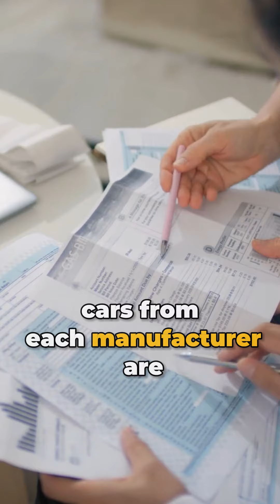2024's Electric Vehicle Tax Credit Updates EXPLAINED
2024's Electric Vehicle Tax Credit Updates EXPLAINED

In 2024, the opportunity to save on electric vehicles (EVs) with tax credits continues! If you're considering an EV purchase, this video is for you. Discover which EVs qualify for tax credits, understand the limits and benefits, and learn how to claim these credits to reduce your tax bill.

*We'll cover:*

The types of electric vehicles eligible for tax credits up to $7,500
Key factors that determine the amount of tax credit you can receive
The process of claiming your EV tax credit during tax filing
Manufacturer-specific limitations and the phase-out of credits after 200,000 sales
Don't miss out on important updates and strategies to maximize your savings. 🚗💰